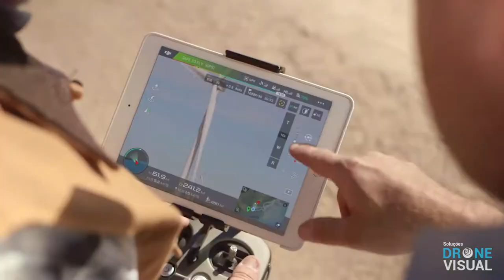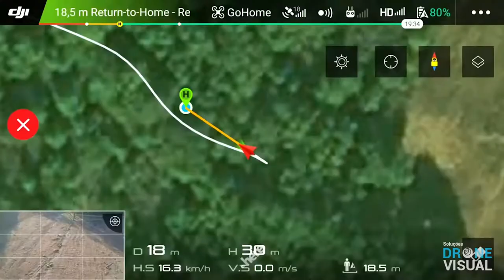Curso de Drones - Depoimento #02 - Drone Visual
Confira a opinião de nossos alunos.